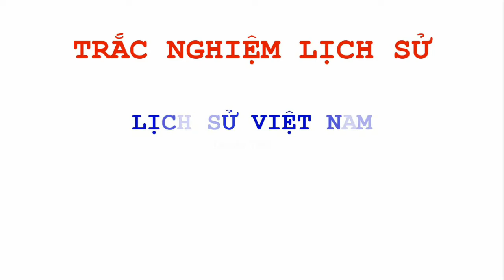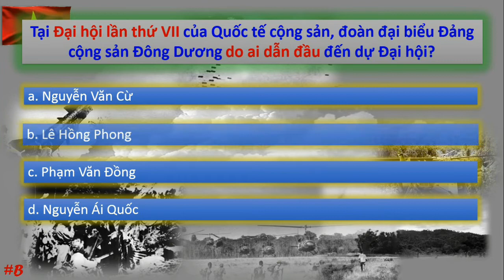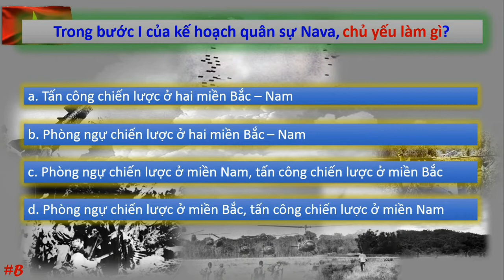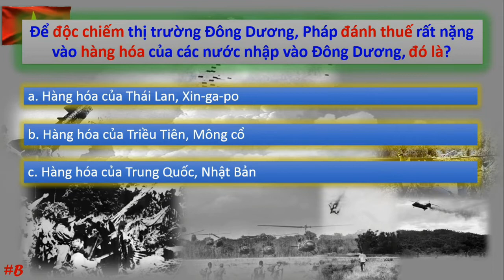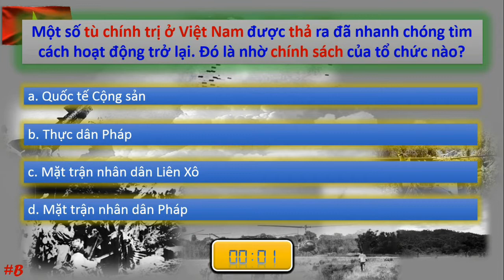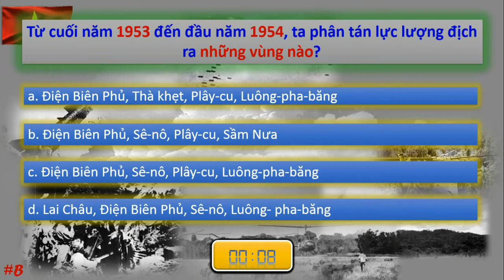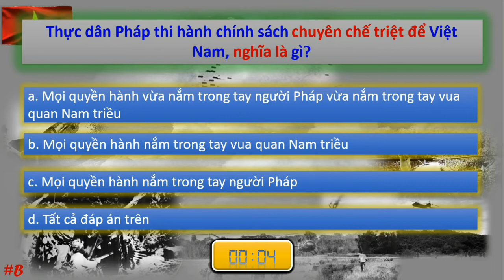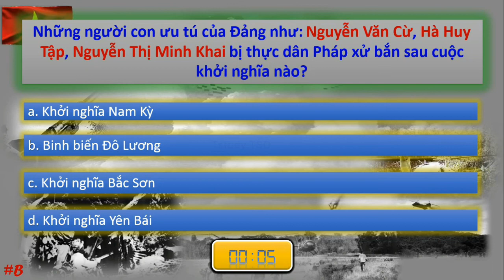TRẮC NGHIỆM LỊCH SỬ - LỊCH SỬ VIỆT NAM TỪ NĂM 1919 ĐẾN NĂM 2000 - NEPTUNE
CHÚNG TÔI SẼ XÓA VIDEO KHI PHÁT HIỆN TRÊN 6 CÂU SAI
Là bộ Trắc nghiệm môn học Lịch sử.
Xoay quanh nội dung:
                    + VIỆT NAM TỪ NĂM 1919 ĐẾN NĂM 1930
                    + VIỆT NAM TỪ NĂM 1930 ĐẾN NĂM 1945
                    + VIỆT NAM TỪ NĂM 1945 ĐẾN NĂM 1954
                    + VIỆT NAM TỪ NĂM 1954 ĐẾN NĂM 1975
                    + VIỆT NAM TỪ NĂM 1975 ĐẾN NĂM 2000
Đối tượng hướng đến:
                    + Học sinh các cấp, luyện thi Đại Học, Cao Đẳng, thi học phần các kỳ
                    + Các Thầy Cô, Giảng Viên, Nghiên cứu viên cho mục đích dạy học
                    + Tất cả các đối tượng cần tìm hiểu về Lịch Sử
Chú ý:
                    + ĐIỀU CHỈNH TỐC ĐỘ VIDEO THEO NHU CẦU.
                    + CHÚNG TÔI CHỈ CUNG CẤP GIẢI PHÁP KIỂM TRA KIẾN THỨC TỪ BẠN.
Đây là phiên bản Trắc nghiệm video được lựa chọn sắp xếp ngẫu nhiên số lượng câu hỏi, để phục vụ tốt hơn cho kiến thức của mình, bạn vui lòng Tải bản Trắc Nghiệm Offline theo đường liên kết cung cấp bên dưới để THỰC HÀNH.
Liên kết tải về: Đang cập nhật...

Keys:
Trong cuộc khai thác thuộc địa lần thứ hai, thực dân Pháp đầu tư vốn nhiều nhất vào các ngành nào?
Những sự kiện nào sau đây tạo điều kiện thuận lợi cho sự truyền bá chủ nghĩa Mác – Lênin vào Việt Nam?
Mục tiêu của Việt Nam quốc dân đảng là gì?
Đảng Cộng Sản Việt Nam ra đời là sự kết hợp?
Hai khẩu hiệu mà Đảng ta vận dụng trong phong trào cách mạng 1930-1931 là khẩu hiệu nào?
Tại Đại hội lần thứ VII của Quốc tế cộng sản, đoàn đại biểu Đảng cộng sản Đông Dương do ai dẫn đầu đến dự Đại hội?
Hội nghị Trung ương lần thứ 6 vào ngày tháng năm nào? Tại đâu?
Cao ủy Pháp ở Đông Dương trong thời kỳ từ cuối năm 1945 đến 1947 là?
Hiệu lệnh kháng chiến toàn quốc chống thực dân Pháp nổ ra đầu tiên ở đâu?
Đại hội lần thứ II của Đảng đã nêu rõ lực lượng của cách mạng dân tộc dân chủ nhân dân gồm các thành phần nào?
Trong bước I của kế hoạch quân sự Nava, chủ yếu làm gì?
Ngô Đình Diệm được Mĩ dựng lên làm thủ tướng bù nhìn ở miền Nam Việt Nam để thay cho ai? Vào thời gian nào?
Qua đợt cải cách ruộng đất ở miền Bắc đã thực hiện triệt để khẩu hiệu nào?
Điểm nào trong các điểm sau đây là điểm khác nhau giữa “Chiến tranh cục bộ” và “Chiến tranh đặc biệt”?
Vì sao Hội nghị Bộ Chính trị 10/1974, quyết định chọn Tây Nguyên làm hướng tấn công chủ yếu trong năm 1975?
Sau đại thắng mùa Xuân 1975, nhiệm vụ cấp thiết hàng đầu của cả nước ta là gì?
Đại hội Đảng toàn quốc lần thứ IV của Đảng Cộng Sản Việt Nam họp vào lúc nào?
Để độc chiếm thị trường Đông Dương, Pháp đánh thuế rất nặng vào hàng hóa của các nước nhập vào Đông Dương, đó là?
Những tờ báo tiến bộ của tầng lớp tiểu tư sản trí thức xuất bản trong phong trào yêu nước dân chủ công khai (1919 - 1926) là?
Khởi nghĩa Yên Bái (9-2-1930) thất bại do nguyên nhân khách quan nào?
Tại hội nghị hợp nhất ba tổ chức cộng sản, có sự tham gia của các tổ chức cộng sản nào?
Từ tháng 5 đến tháng 8-1930, trung tâm của phong trào cách mạng chủ yếu diễn ra ở đâu?
Một số tù chính trị ở Việt Nam được thả ra đã nhanh chóng tìm cách hoạt động trở lại. Đó là nhờ chính sách của tổ chức nào?
Trong các sự kiện sau đây, sự kiện nào bùng nổ khởi nghĩa Bắc Sơn?
Tạm ước 14/9/1946, ta nhân nhượng cho Pháp quyền lợi nào?
Vì sao ta phải thực hiện đường lối kháng chiến lâu dài (giai đoạn 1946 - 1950)?
Để thực hiện bồi dưỡng sức dân, nhất là nông dân, năm 1953, Đảng và Chính phủ có chủ trương gì?
Từ cuối năm 1953 đến đầu năm 1954, ta phân tán lực lượng địch ra những vùng nào?
Bác Hồ đã đến thăm công trường xây dựng cầu Việt Trì vào thời gian nào?
Cuộc phản công chiến lược mùa khô (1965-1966) của Mĩ kéo dài trong bao lâu, với bao nhiêu cuộc hành quân lớn nhỏ?
Tính từ lúc quân ta giải phóng Quảng Trị đến lúc giải phóng Đà Nẵng là bao nhiêu ngày?
Đến ngày 20/9/1977, nước ta trở thành hội viên thứ mấy của Liên Hiệp Quốc?
Đại hội lần thứ V của Đảng đã khẳng định điều gì?
Thực dân Pháp thi hành chính sách chuyên chế triệt để Việt Nam, nghĩa là gì?
Trần Dân Tiên viết: “việc đó tuy nhỏ nhưng nó báo hiệu bắt đầu thời đại đấu tranh dân tộc như chim én nhỏ báo hiệu mùa xuân”. Sự kiện nào sau đây phản ánh điều đó?
Báo “Búa liềm” là cơ quan ngôn luận của tổ chức cộng sản nào được thành lập năm 1929 ở Việt Nam?
Con đường cách mạng Việt Nam được xác định trong Cương lĩnh chính trị đầu tiên do đồng chí Nguyễn Ái Quốc khởi thảo, đó là?
Hệ thống tổ chức Đảng trong nước nói chung đã được khôi phục vào thời gian nào?
Về hình thức và phương pháp đấu tranh trong thời kỳ 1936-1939 diễn ra như thế nào?
Những người con ưu tú của Đảng như: Nguyễn Văn Cừ, Hà Huy Tập, Nguyễn Thị Minh Khai bị thực dân Pháp xử bắn sau cuộc khởi nghĩa nào?